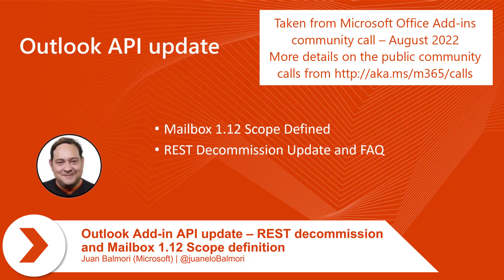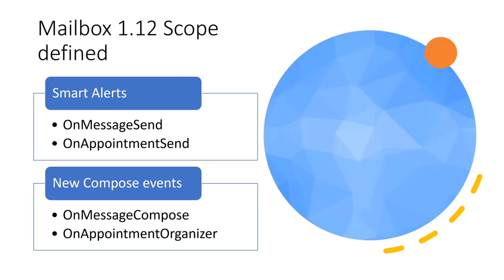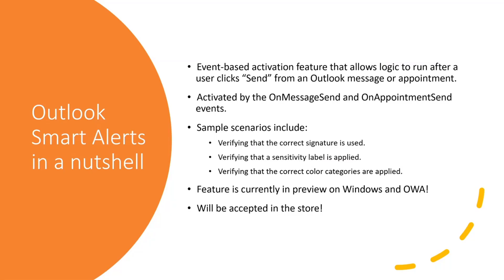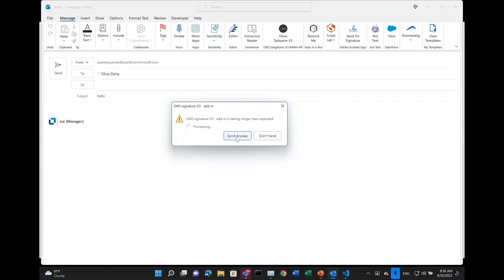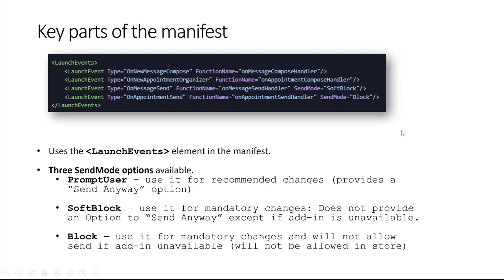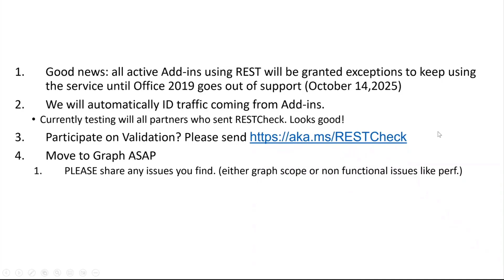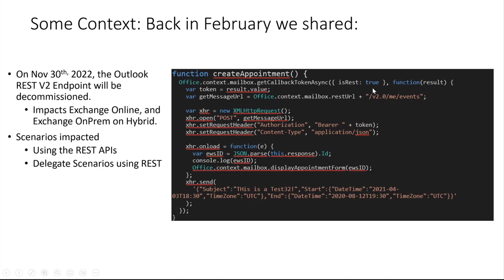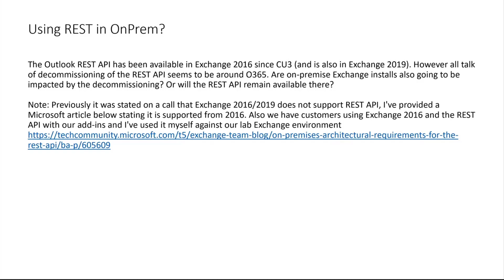Outlook add-in API update: REST decommission and Mailbox 1.12 scope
In this 16-minute Developer-focused demo, Juan Balmori shares updates since February regarding Outlook v2.0 REST API decommission.  Mailbox v1.12 adds two big event-based features: Smart Alerts (onMessageSend and onAppointmentSend) and New Compose events (onMessageCompose and onAppointmentOrganizer). The features are available in preview for Windows and Outlook on the web. Q&A at end of demo addresses when you can still use the REST API, solution for mobile, and using REST in OnPrem.  This PnP Community demo is taken from the Office Add-ins community call – August 2022, recorded on August 10, 2022.

Demo Presenter
• Juan Balmori, Principal Product Manager (Microsoft) | @juaneloBalmor

Supporting documents
• Participate - REST API Add-in verification request | aka.ms/RESTCheck